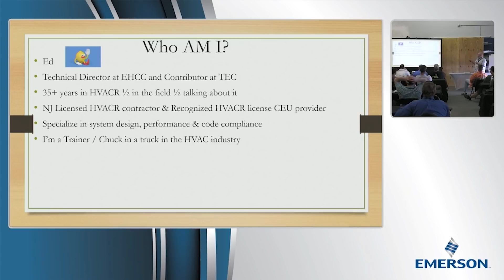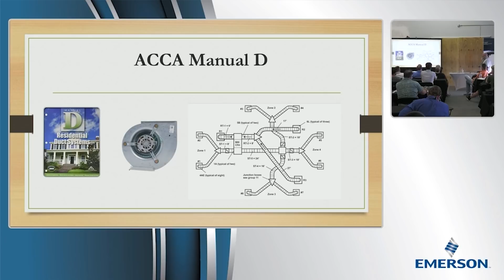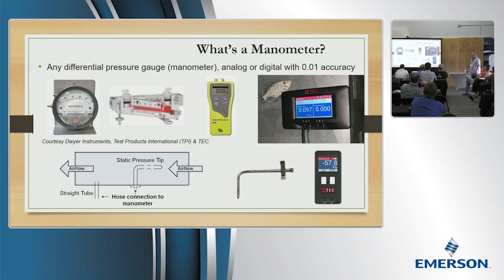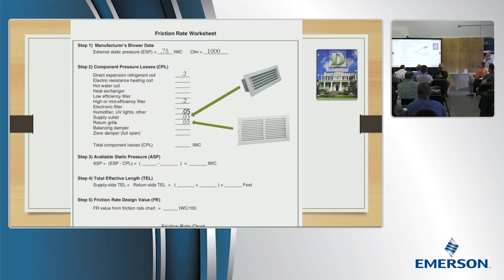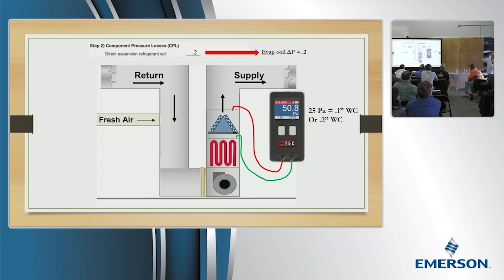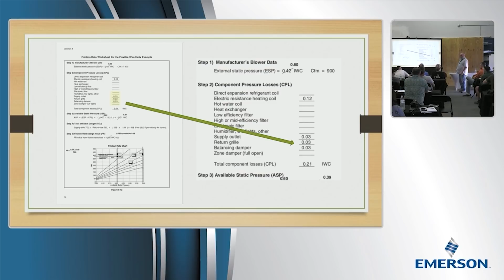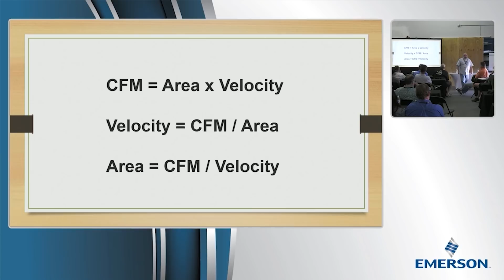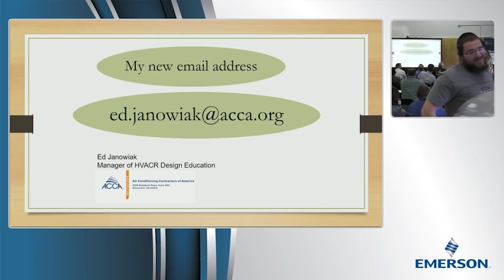Duct Design for Great Results w/ Ed Janowiak (ACCA)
Ed Janowiak of ACCA gives a presentation about fan and duct design, system testing, and Manual D at the second annual HVACR Training Symposium. Learn more about the 2022 HVACR Training Symposium

Ed has over 35 years of HVACR experience, both in the field and through teaching. He has lived and done business in New Jersey, which has a variable climate, and he has experienced a wide range of temperatures.

When designing ductwork, we obviously want our static pressure to be close to our calculations. However, lower static pressure is usually more desirable than higher static pressure. When static pressures exceed our expectations, we have to start removing elements of our design.

The real key to good duct design is managing the occupant’s expectations. Understand what the client wants, but you must be up-front with what they can and cannot expect from their HVAC system.

Manual D requires that you pick a fan and design the ductwork around the fan. Ducts must accommodate fan pressure. (Manual Q is the opposite; you choose the fan based on the duct resistance.) Manual D’s goal is to calculate the critical path, which is the longest circulation path in the system. It’s also a good idea to comply with local codes, but it is not responsible for a design’s predictability.

To design a duct system, we also need to know how much BTUH (BTUs per hour) and CFM (cubic feet per minute) need to be delivered. We can get these figures by finding the BTU gain and loss (Manual J), and we can use Manual S to calculate our target airflow. Take the SHR (sensible heat ratio) into account, and you use all of that data to find your capacity.

We should refer to the friction rate worksheet to develop a good duct design. You initially take your external static pressure and CFM readings. Then, you discover and note the component pressure drops. You also take available static pressure and total effective length into account. In the end, you will figure out your friction rate. The purpose of that worksheet is to determine the friction rate based on the duct system’s critical path.

We use manometers to take static pressure measurements. Static pressure is NOT velocity; it is the measure of pressure against the walls of the duct. You can use static pressure as an airflow indicator.

Several components can contribute to pressure losses in the critical path, including heat exchangers, UV lights, grilles, and dampers. However, the filter is the most notorious source of pressure drops. When sizing a filter, you need to know CFM, velocity, and area. The system must have enough pressure to overcome those drops in the system.

Once you have calculated your external static pressure and losses, you can subtract those losses from your external static pressure to yield your available static pressure.

You determine your total effective length by adding the supply and return-side total effective lengths together (including trunks, runouts, and group fittings of each one’s critical path). Then, to get the friction rate, you multiply your available static pressure by 100 and divide that product by the total effective length. (You should also be able to find that value on a chart on the friction rate worksheet.)

Humans feel comfortable when they don’t notice their surroundings. So, excessive fan noise can be an unexpected source of discomfort for occupants. Watch your air velocity to avoid creating that humming sound with the fan. Don’t start off at high speed! Manual D gives us maximum air velocity guidelines to avoid comfort issues. Manual T also covers terminal velocity and grille selection, which heavily contributes to comfort. (A grille should be located in a sensible location and should have the proper throw. Grille size will determine the distribution box size.)

You must determine your heating and cooling factors to begin working on your duct design worksheet. The heating factor is the blower CFM divided by your Manual J heat loss; your cooling factor is the blower CFM divided by your Manual J heat gain.

When you use effective length charts, you must keep in mind that those effective lengths will only contribute to duct behavior predictably under a certain set of conditions. If you’re running at a slower fan velocity the friction rate will change, and you will need to do some more calculations. As friction goes up, effective length goes down.

Our external static pressures may end up higher than we anticipated due to excess length (with flex duct).

Ed also discusses:

Alternative ways to measure static pressure
Height-to-width ratio of ducts
Design software pitfalls
Return drop sizing
Sizing for flex duct systems
Round registers
Grille air velocity and sizing
Filter sizing
Standard test airflow rates for MERV ratings